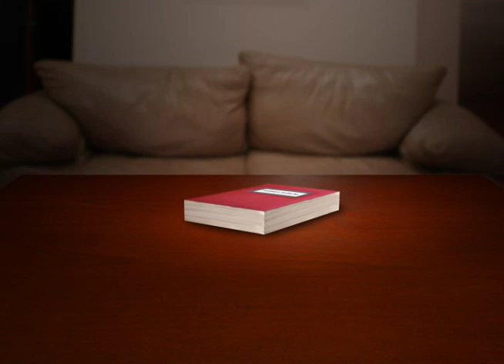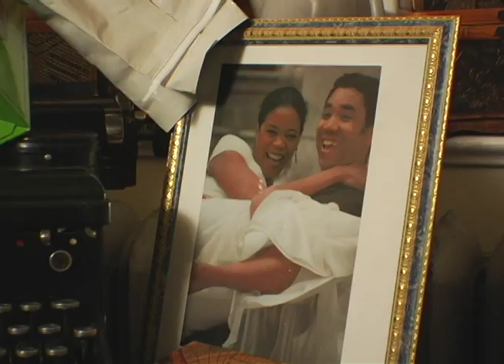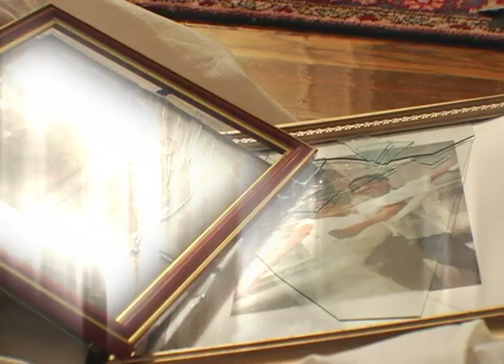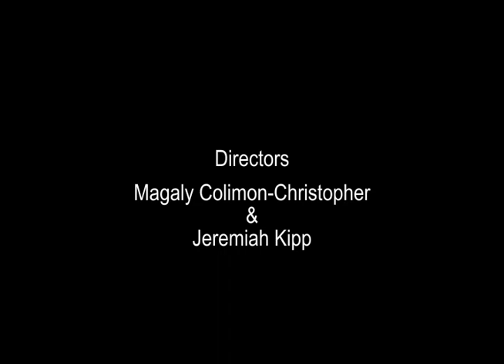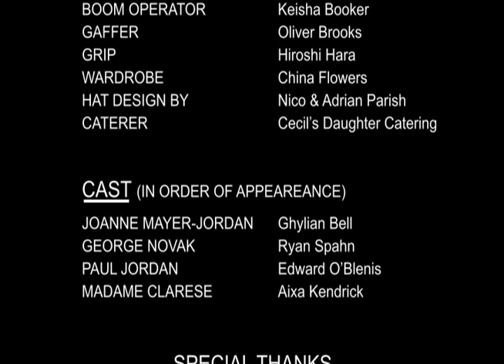BN4REAL "Til Midnight"